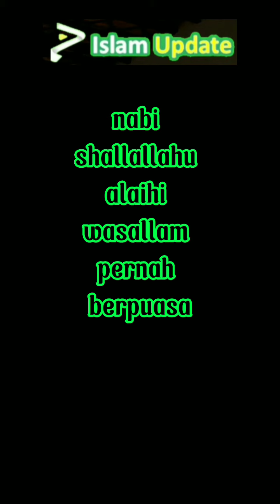IBADAH SUNNAH DI BULAN MUHARAM /ASSYURA#shorts